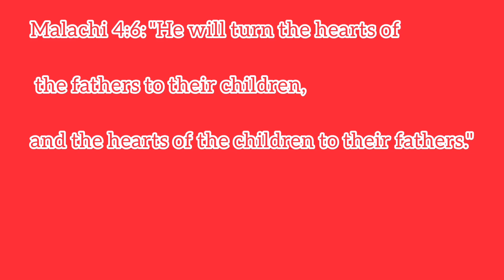Thankful message for our Fathers in Alpha and Omega